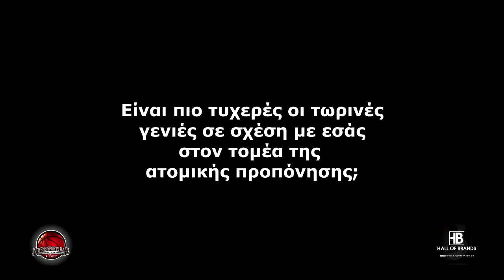Ο Αχιλλέας Δεμέναγας στο sportshero, 1ο μέρος 28/12/2017